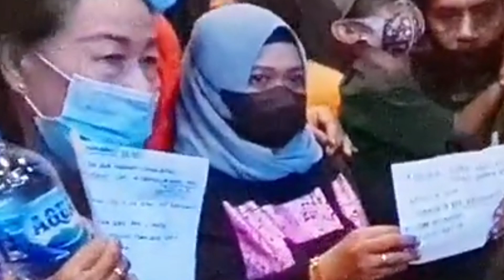PASTOR ANDI DI SURABAYA | TERJADI BANYAK MUJIZAT